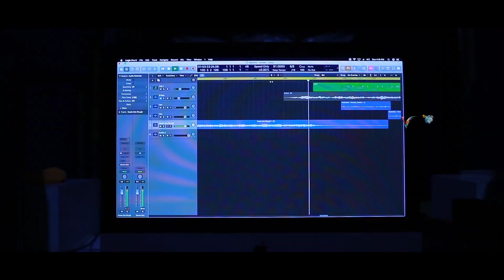Naalo Lolo Song from " KADHE MALUPU KORENE" Telugu Short Film Directed by Vishal Thumma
Watch 'Naalo Lolo. ' Video Song from "Kadhe Malupu Korene" Short Film Directed by Vishal Thumma

Song Recorded at: ARG Studio, Hyderabad
Lyrics: Sushmitha Nimushakavi , Maschendra macharla
Singers: Sai Madhav(Maddy) , Reethu nayini
Composed by :  Sai Madhav (Maddy)
Programming and mixing : Junaid Kumar
Director of Photography : Vcan Photography
Editing, Direction :Vishal Thumma